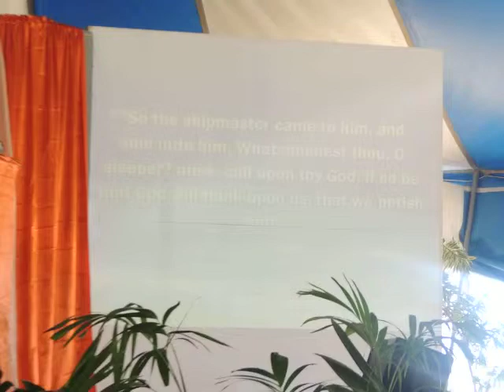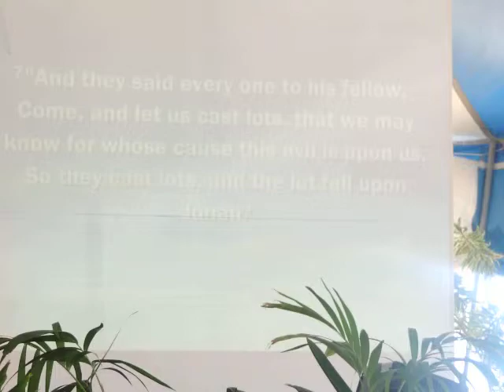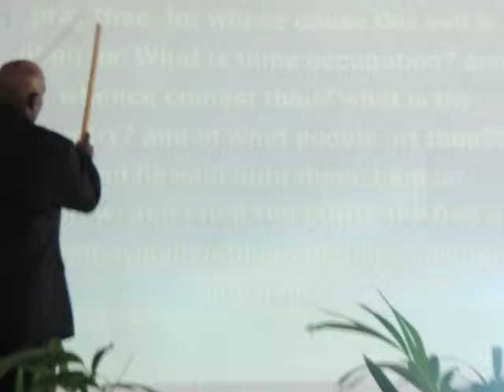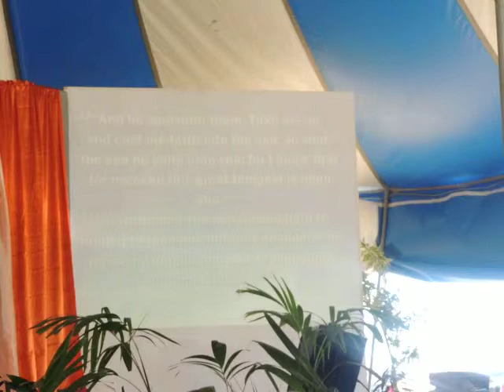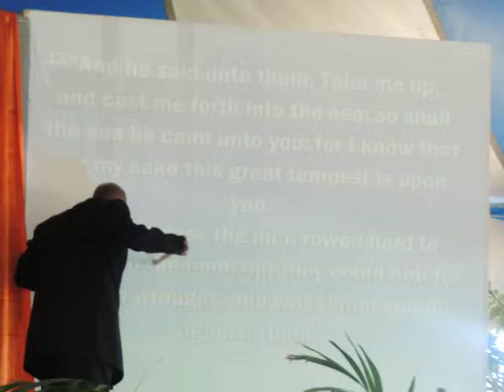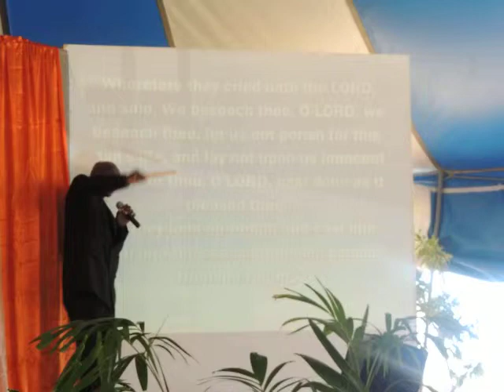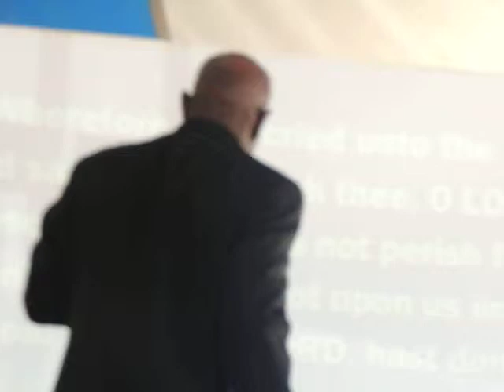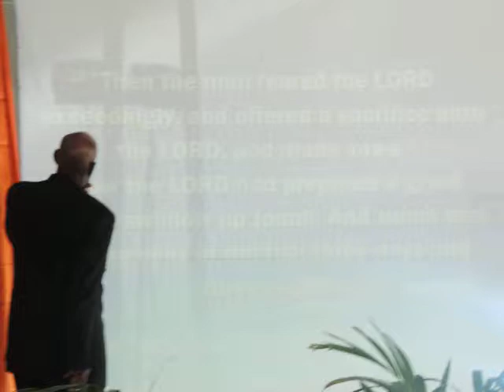Crusade at East Point--Dont try to run from God Part 2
Sermon by Elder Bowen